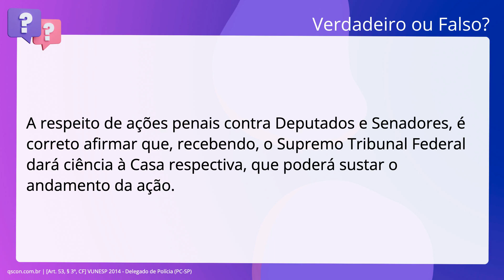QScon Direito: [Art. 53, § 3º, CF] VUNESP 2014 - Delegado de Polícia (PC-SP)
Art. 53, § 3º, CF | VUNESP 2014 | Delegado de Polícia | (PCSP)

A respeito de ações penais contra Deputados e Senadores, é correto afirmar que,. recebendo, o Supremo Tribunal Federal dará ciência à Casa respectiva, que poderá. sustar o andamento da ação.

Gabarito: Verdadeiro